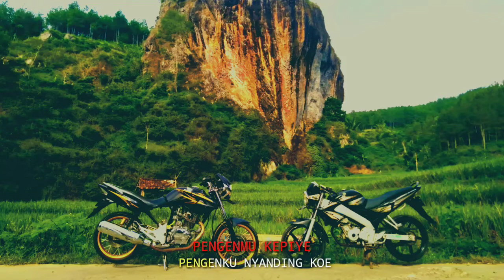STORY WA WATU SEMAUR NGRAYUN PONOROGO Cover Lagu Aku Ikhlas